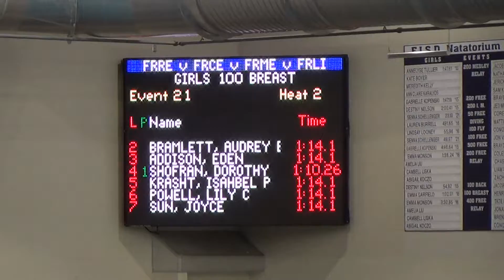Dorothy 100 Breaststroke 2022